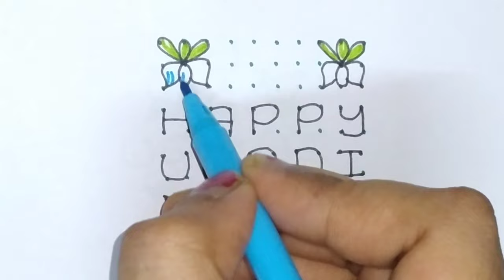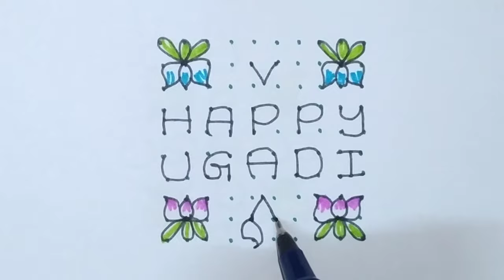Simple ugadi muggulu 🌼 ugadi muggulu 🌼 ugadi special rangoli designs